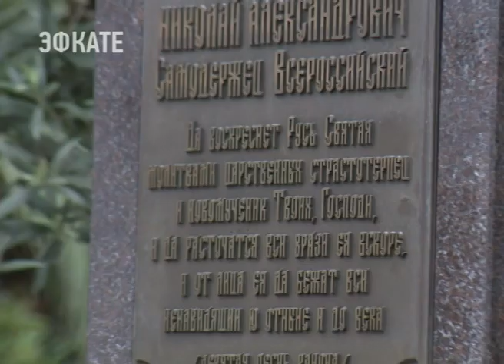К 100-летнюю расстрела царской семьи Романовых в Сочи прошла памятная акция. Новости Эфкате